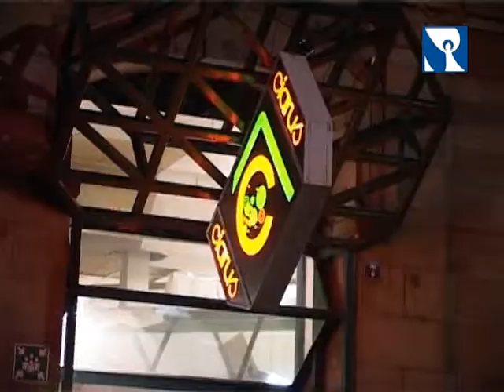Europamedaille für René Vollmar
Dem Religionslehrer René Vollmar wurde am 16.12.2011 vom Europäischen Parlament die Europamedaille verliehen. Er erhält sie für sein besonderes Engagement und seinen ehrenamtlichen Einsatz für behinderte Menschen.
Sein Ziel sei es zu zeigen, wozu Menschen mit Behinderung fähig sind, welche Potentiale in ihnen stecken und dass auch sie Werte für die Gesellschaft schaffen. Die Auszeichnung sei ein Zeichen,dass sich die bisherige Arbeit gelohnt habe, aber auch, dass es jetzt erst Recht weiter gehe, sagte René Vollmar dem Münchner Kirchenradio.
René Vollmar hat 2001 die Gesangsgruppe „ROLLI-Gang" gegründet, deren Mitglieder körperlich behindert sind. Sie hatten unter anderem Auftritte auf dem Weltjugendtag in Köln, im Europaparlament in Straßburg oder beim Ökumenischen Kirchentag in München. Für ihr besonderes künstlerisches Engagement erhielten sie den „Kaleidoskop-Preis 2011" des gleichnamigen Münchner Künstlerkreises.